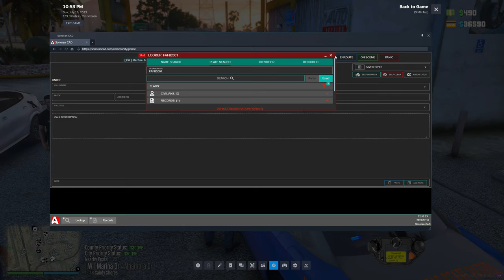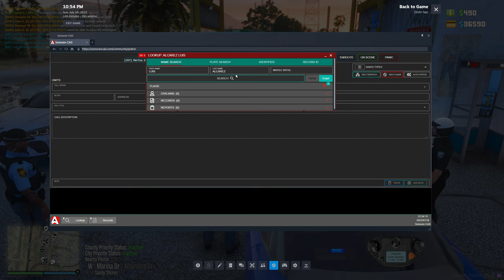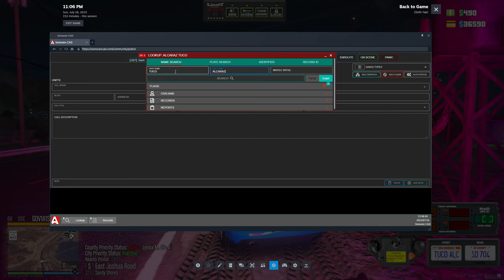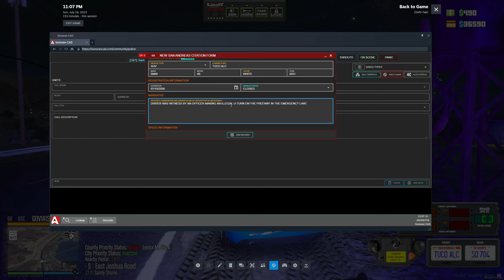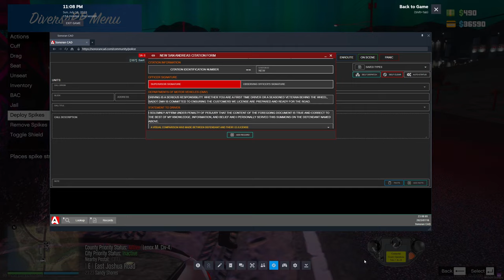PLAYING as a S.W.A.T Officer in GTA 5 RP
Experience the thrilling life of a S.W.A.T Operative with the San Andreas State Patrol in Grand Theft Auto 5 Roleplay on the FiveM platform! In this action-packed video, join me as I tackle high-stakes operations, facing dangerous situations and executing strategic missions as a member of the elite S.W.A.T team. Witness the intensity as we respond to emergencies, neutralize threats, and restore order in the chaotic streets of Los Santos.

If you're seeking an adrenaline-fueled roleplay experience and want to be part of an incredible gaming community, join us at Diverse Roleplay! Unlock your potential as a S.W.A.T Officer, collaborate with skilled teammates, and embark on thrilling missions that test your tactical abilities.

🚨 Grand Theft Auto 5 Roleplay Highlights:

Step into the role of a S.W.A.T Officer with the San Andreas State Patrol
Execute high-stakes operations and restore order in Los Santos
Engage in strategic missions and neutralize dangerous threats
Collaborate with a skilled team of S.W.A.T professionals

1. Ensure you meet all joining requirements.
2. Read through our frequently asked questions before proceeding with an application.
3. Ensure you have joined the DVRP Fan Server.
4. Go to Joining Process
5. Fill out an application
6. Complete the application with your best effort, honesty, and ability. Ascertaining that you provide accurate personal information, select your selected department, and accept the disclaimers and rules.
7. Wait for a response via a public outrreach member. Then, you will receive information about an interview server and you will have access to a channel in the fan Discord (request-an-interview), where FTOs/FTAs will ping the accepted role when they are doing interviews.

Documents:
Conservancy